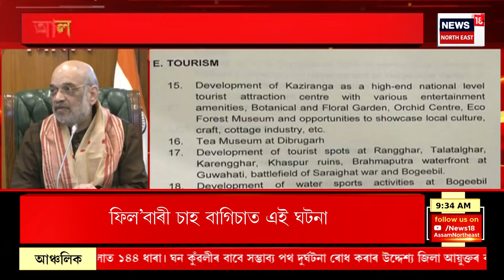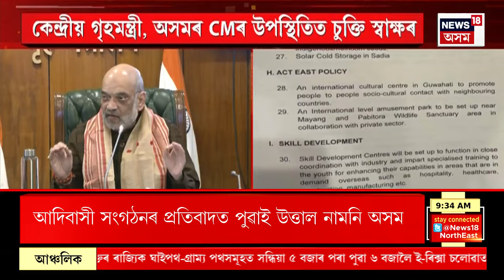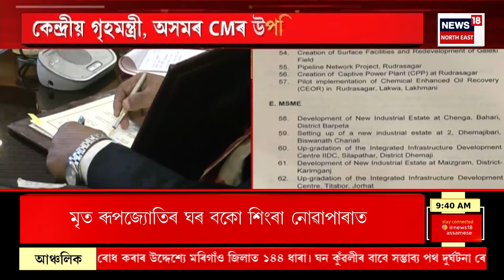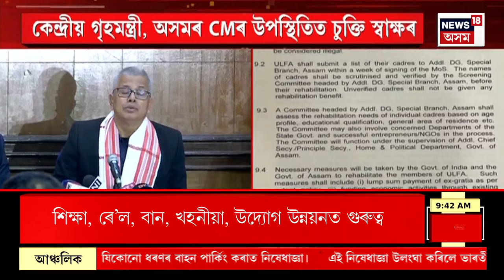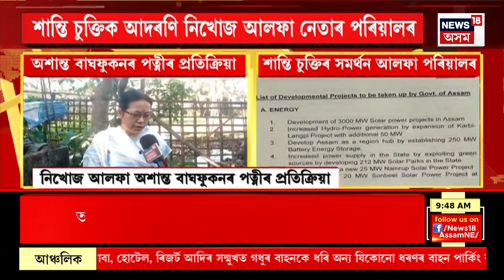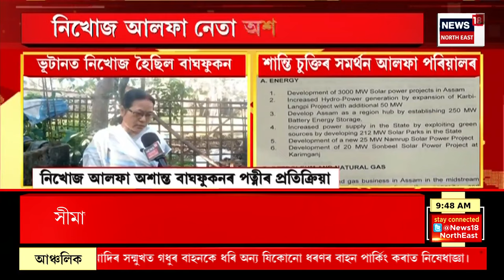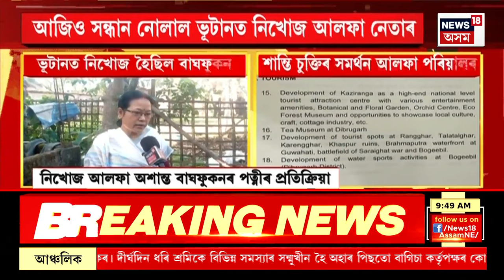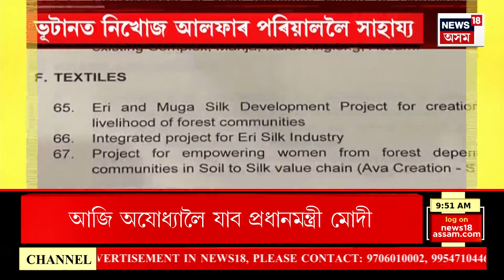Assamese News : Delhi ৰ North Block ত আলফা-চৰকাৰৰ শান্তি চুক্তি স্বাক্ষৰ। ULFA Peace Accord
Assamese News : Delhi ৰ North Block ত আলফা-চৰকাৰৰ শান্তি চুক্তি স্বাক্ষৰ।
0:00 Intro